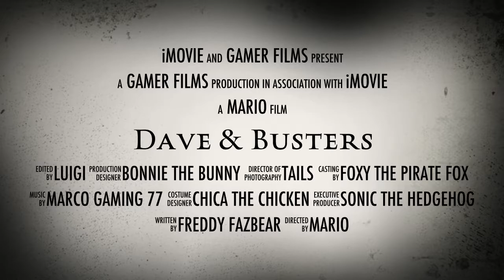Dave & Busters trailer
Story: 5 kids go to Dave & Busters to celebrate the last day of school and when it's closing time they're parents don't show up so the kids have to hide to not get caught by any of the employees,And when the kids come out of their hiding spots they try to open the door but they realize that they are trapped inside of the arcade place.Then an evil eye spirit comes out of nowhere and says that each of them have to play a game in honor to complete the challenge in 1-2 hours before it is too late.